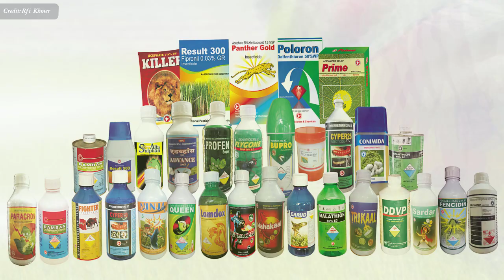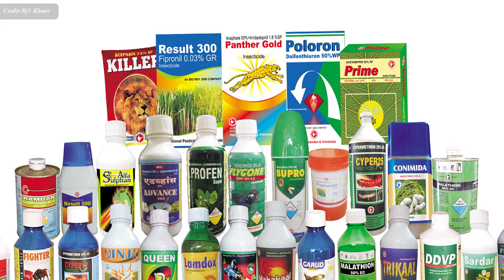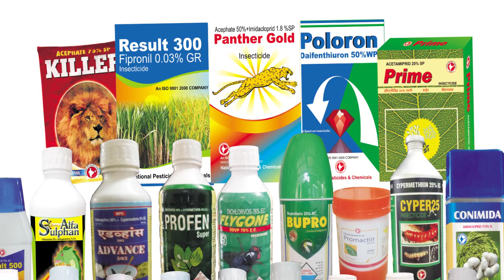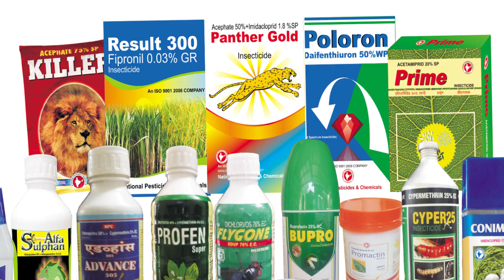ប្រើថ្នាំសម្លាប់សត្វល្អិតច្រើន កូនអាប់បញ្ញា , Pesticides effects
In this video we want to show you about ប្រើថ្នាំសម្លាប់សត្វល្អិតច្រើន កូនអាប់បញ្ញា , Pesticides effects , SUCCESS REVEAL

អង្គការ​សុខភាព​ពិភពលោក​បាន​រាប់​ឃើញ​មាន​ថ្នាំ​សម្លាប់​សត្វ​ល្អិត​ចំនួន​៥​មុខ ជា​អាច​ជា​ភ្នាក់ងារ​បង្ក​ជំងឺមហារីក។

✮✮✮✮✮ Enjoy!

✡ ABOUT US ✡
.: Why We create SUCCESS REVEAL channel :.
1. To inspire, Motivate, create new entrepreneur
2. Share Business knowledge, Entrepreneurship, Success
3. Free Business Education Online